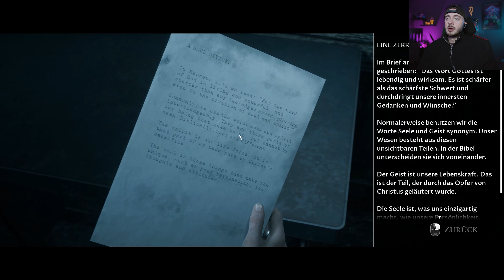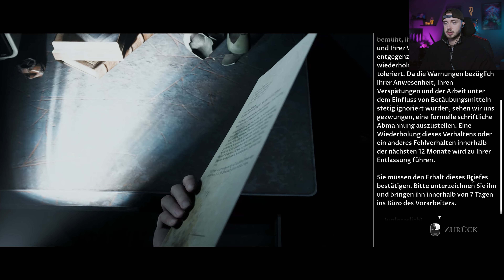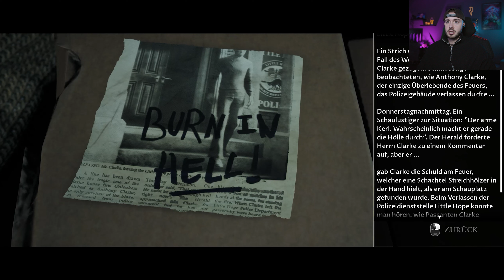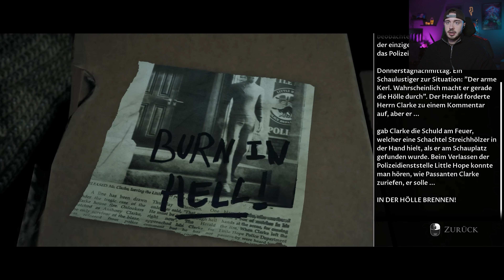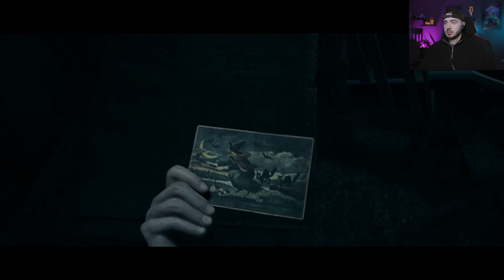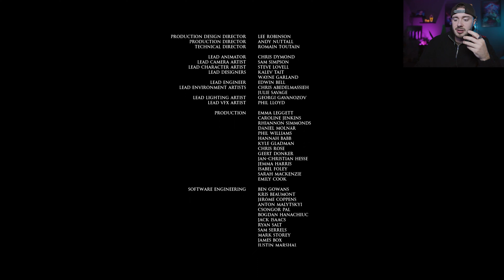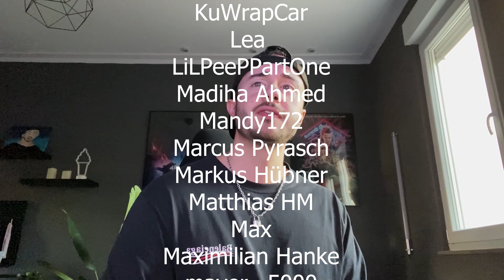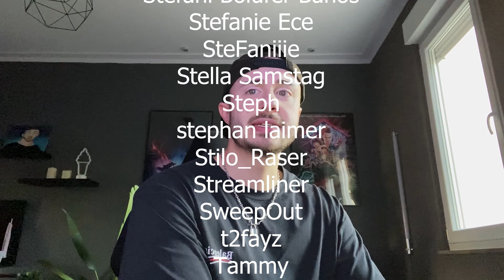Dieses Horrorspiel hat so viele Jumpscares!! Das große Finale: Little Hope | #005 Ende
➥KONTAKT & ANFRAGEN